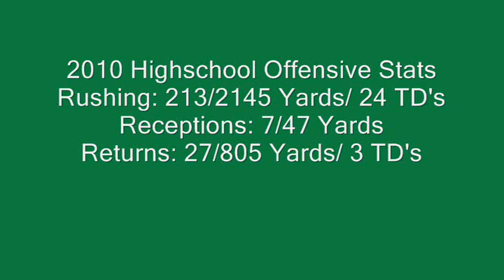Tyler Varga - 2010 Higschool Football Highlights.wmv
Tyler Varga 2010 Highschool Football Highlights